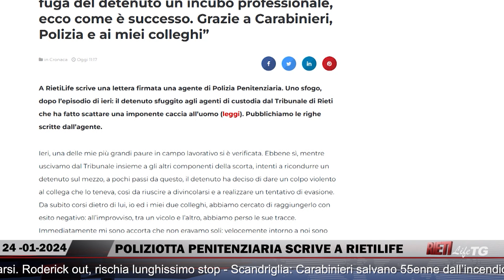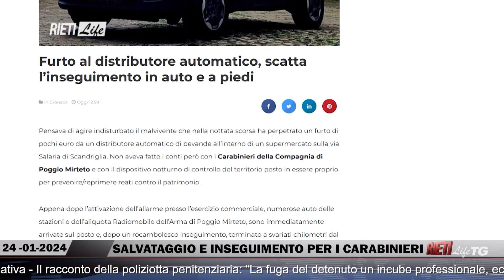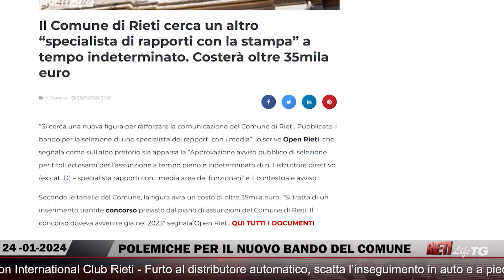🔴 RietiLife TG del 26 gennaio 2024 🌍